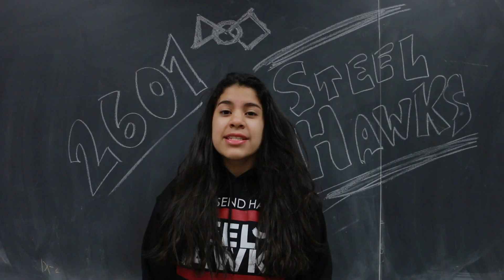FRC Team 2601 Chairman's Video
This video is the video submitted by FRC Team 2601 the Steel Hawks for the Chairmans Award.
Script: Fatema Haidery
Videography: Daniel Sotelo-Reiner
Additional Clips Provided by Philip Fraczek
Editing: Daniel Sotelo-Reiner